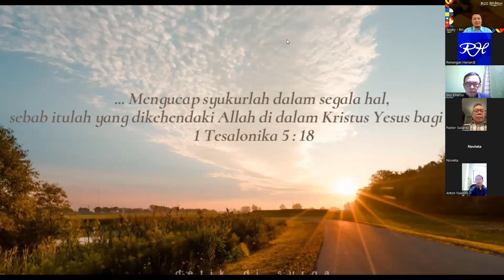EFESUS 3 | Renungan Harian® - SJbR eps. 13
Mari bergabung bersama kami setiap Senin** pertama dan ketiga, terbuka bagi siapa saja yang rindu untuk saling berbagi berkat.

[𝘳𝘦𝘬𝘢𝘮𝘢𝘯 𝘥𝘢𝘳𝘪 𝘡𝘰𝘰𝘮 𝘔𝘦𝘦𝘵𝘪𝘯𝘨𝘴 𝘥𝘢𝘯 𝘴𝘶𝘥𝘢𝘩 𝘮𝘦𝘭𝘢𝘭𝘶𝘪 𝘱𝘳𝘰𝘴𝘦𝘴 𝘦𝘥𝘪𝘵]